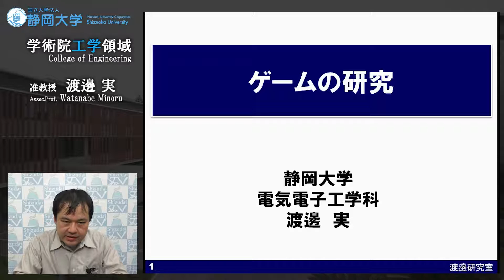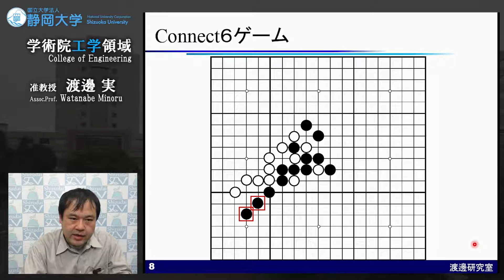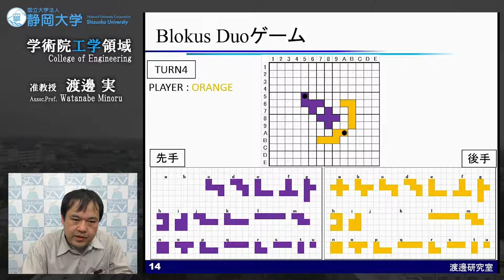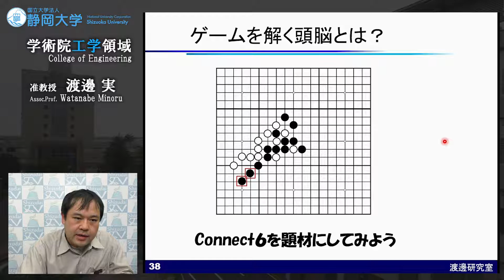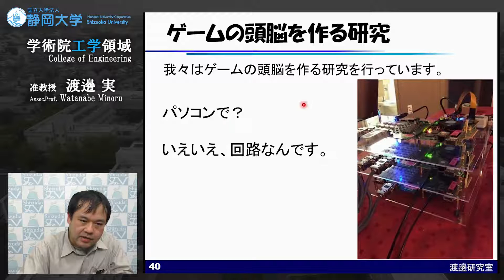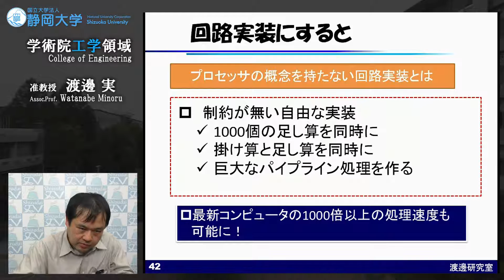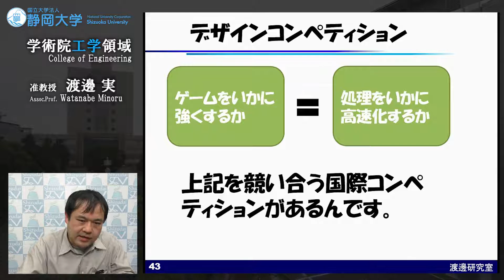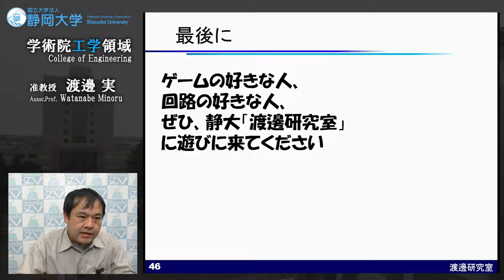「ゲームの研究」渡邊実准教授- 静岡大学 工学領域 【研究者紹介】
渡邊 実 （Watanabe Minoru）
准教授
学術院工学領域 - 電気電子工学系列
工学部 - 電気電子工学科
大学院総合科学技術研究科工学専攻 - 電気電子工学コース
創造科学技術研究部 - ナノビジョンサイエンス部門

【研究分野】
情報学-計算基盤-計算機システム

【現在の研究テーマ】
光電子デバイス、ゲーム回路実装